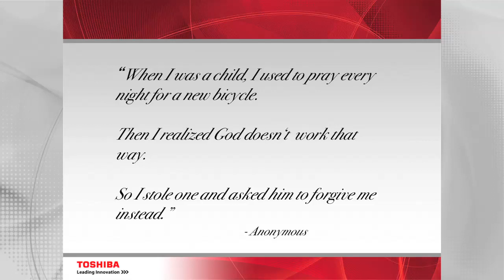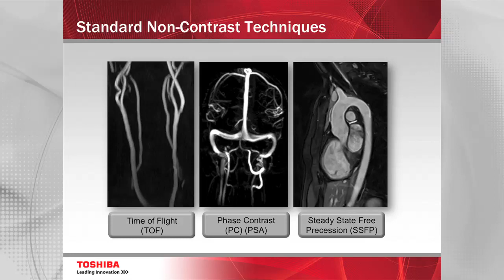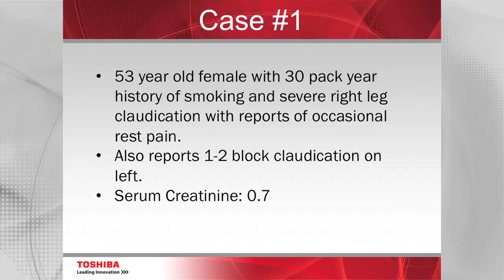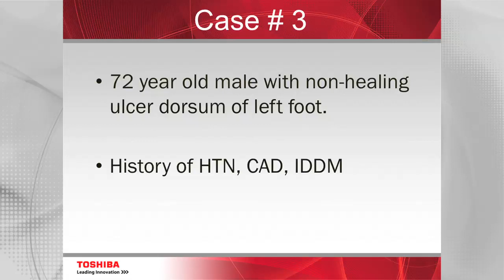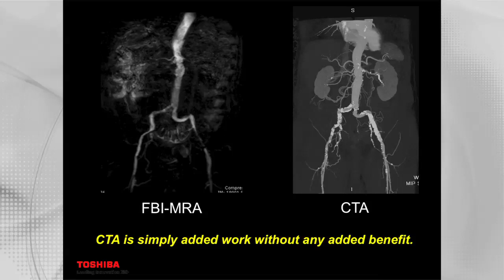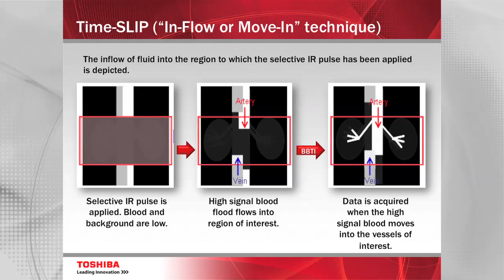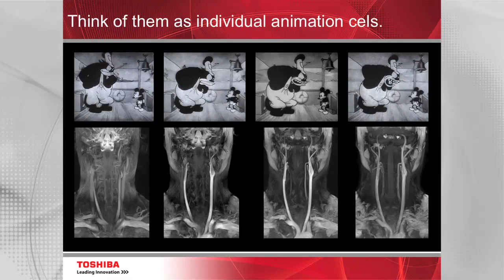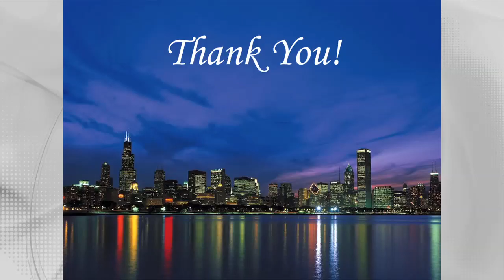Advanced Non-Contrast Imaging Techniques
Jonathan Levine, MD
Interventional Radiologist
Little Company of Mary Hospital